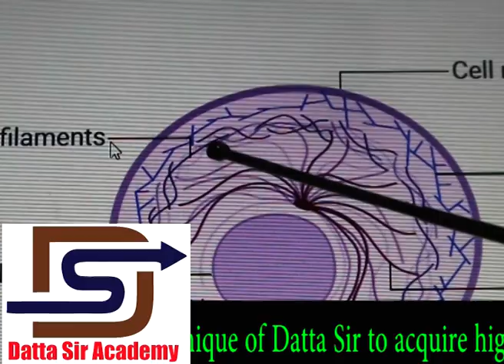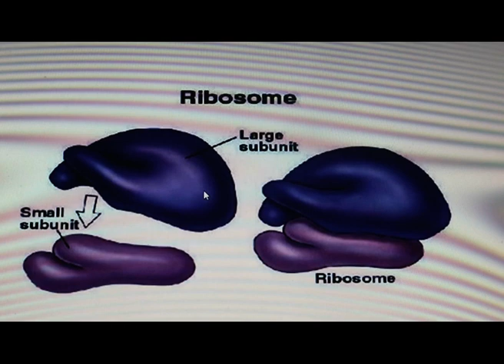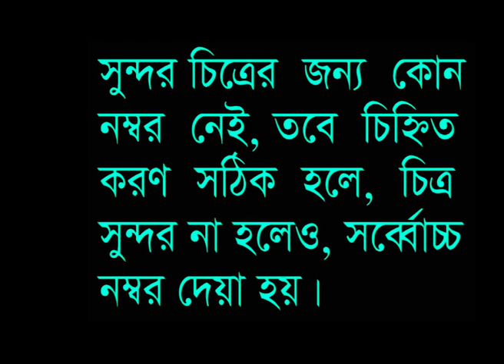Ch2জীবঃ২য়অ_ ২#কোষকঙ্কাল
বর্ণনাঃকোষকঙ্কাল, রাইবোজোম, সেন্ট্রোজোম-এর গঠন ও কাজ এবং টিপ্স।
কোষকঙ্কাল
কোষকঙ্কাল_কি
a_definite_Cytoskeleton
c_2_c
q_method
q_explained
Centrosome
রাইবোজোম_কি
রাইবোজোম_এর_গঠন
রাইবোজোম_এর_চিত্র
রাইবোজোম_কে_প্রোটিন_ফ্যাক্টরি_বলে_কেন
রাইবোজোম_70s
formation_of_lysosomes
ribosomes_explained
the_ribosomes
সেন্ট্রোজোম
সেন্ট্রোজোম_এর_চিত্র
সেন্ট্রোজোম_কি
gsk3b
heteroploid
n-linked-glycosylation